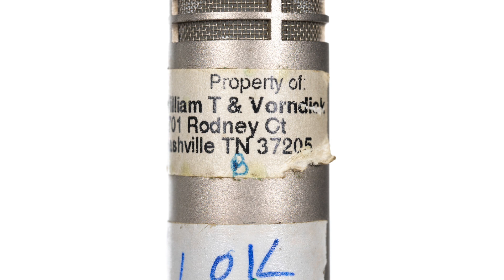Jerry Douglas' Setup with Bil VornDick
Bil VornDick is a Nashville Legend and One of the Greatest Producer & Engineers of All Time.
We welcome his special collection of gear to ANALOGr.com